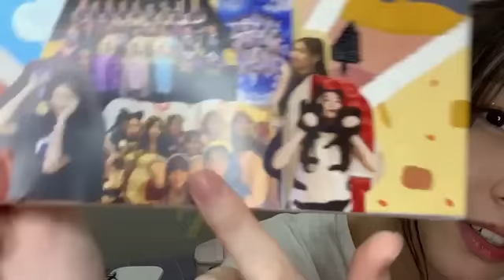Live Showroom Jessi JKT48 & Fiony - 28-3-21